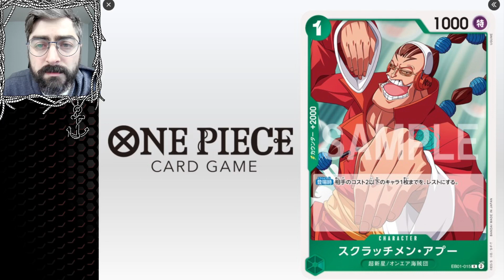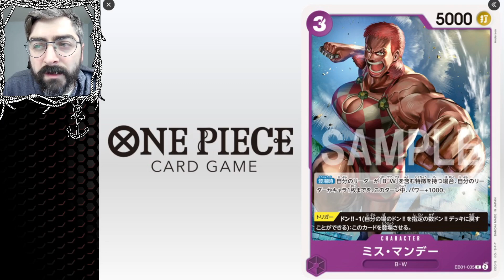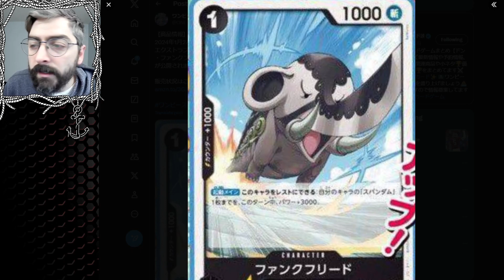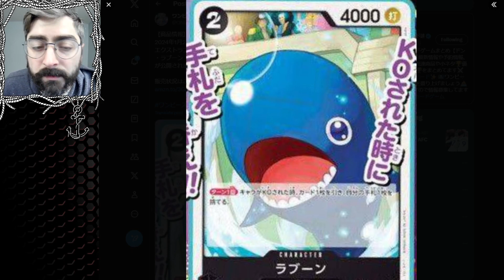One Piece TCG - News!! So Many Extra Booster EB-01 Cards Revealed This Week!!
Hello everyone and welcome back to another Good Game Nation video where we bring you everything TCG. WE ARE BACK with another One Piece TCG video and we have some news for you!! Extra booster card reveals are in full swing, this week we got the red counter that searches animal type cards, will it ever see play? we will have to wait to see how much support animal type gets currently it will sit in the bulk box waiting for its time to shine. We also got scarlet, Rebecca mom, which will find its place in dresrossa decks the moment it is pulled from a pack! with the ability to play a card and minus cost it fits in perfectly with an already strong deck. There was also SO MUCH MORE so watch to the end of the video and let us know which card are you most excited to play when it comes out.
Special thanks to one piece discord for card translations Linked below!